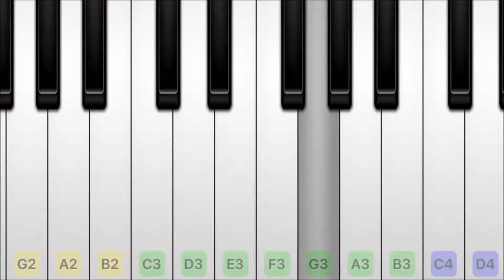The head that once was crowned with thorns - SATB Piano Instrument - Bass - G Major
Hymn: The head that once was crowned with thorns
SATB Piano Instrument Bass
Key: Key of G Major

Lyrics:
The head that once was crowned with thorns
is crowned with glory now;
a royal diadem adorns
the mighty Victor's brow.

The highest place that heav'n affords
is His, is His by right,
the King of kings and Lord of lords,
and heav'n's eternal Light.

The joy of all who dwell above,
the joy of all below,
to whom He manifests His love,
and grants His name to know.

To them the cross with all its shame,
with all its grace, is giv'n,
their name, an everlasting name,
their joy, the joy of heav'n.

They suffer with their Lord below,
they reign with Him above,
their profit and their joy to know
the myst'ry of His love.

The cross He bore is life and health,
though shame and death to Him:
His people's Hope, His people's Wealth,
their everlasting Theme!

Amen.